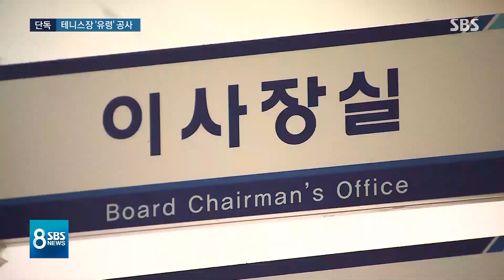[단독] 웅동학원에 공사 대금 요구한 테니스장은 어디에? / SBS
조국 장관의 동생 부부가 아버지가 이사장으로 있던 학교 법인 웅동학원을 상대로 공사 대금을 받지 못했다며 소송을 냈었다는 소식, 저희가 몇 번 전해 드렸습니다. 받지 못했다는 돈 가운데는 테니스장 공사 비용이 포함돼 있었는데 웅동학원 사람들은 새로 지은 학교에 테니스장은 없었다고 말을 했습니다.
이게 어떤 의미인지 안상우 기자가 단독 취재한 내용 함께 보시겠습니다.